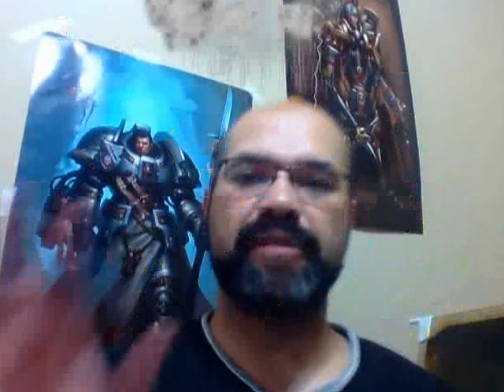TYRANID RULES PT 2: GENESTEALERS - Warhammer 40k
This is an addendum to my Genestealer overview about how I would make a competitive Genestealer army.